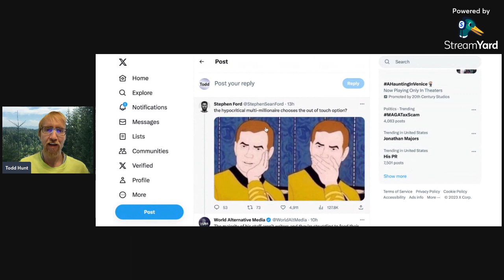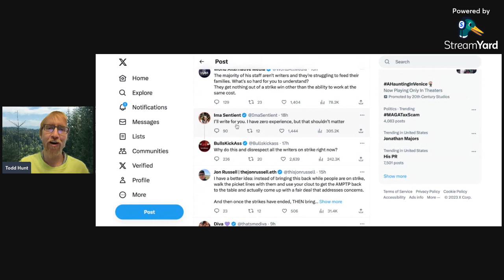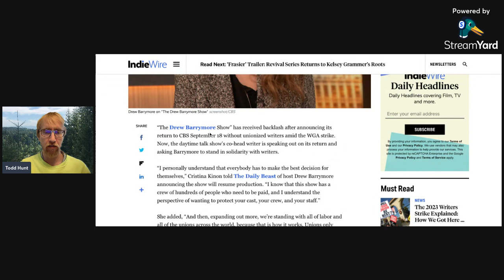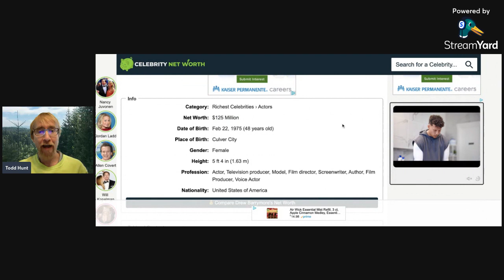In Addition To Not Being Funny Bill Maher Is Also A SCAB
Just more reason to not consume either of their content!